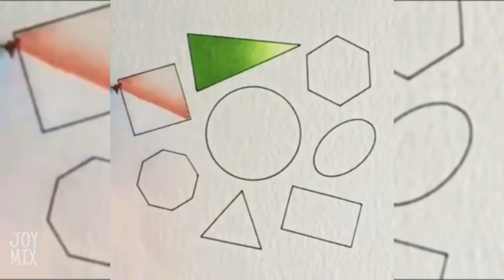The Most Oddly Satisfying Video Ever ! 💓 New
💙 Keyword search:

- Satisfying Video
- Satisfying Feelings
The Most Satisfying Video In The World 50 Oddly Satisfying Videos HD Life Awesome 2016
-music
oddly satisfying Most Satisfying Videos In The World,Cake?? Awesome artistic skills